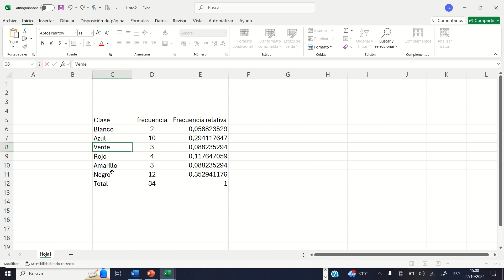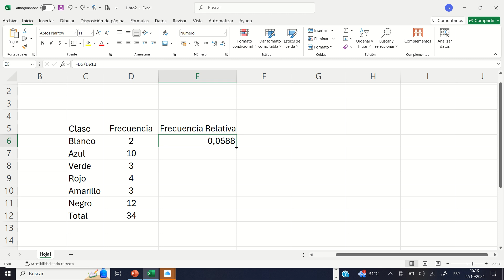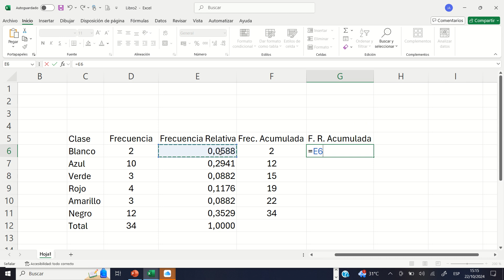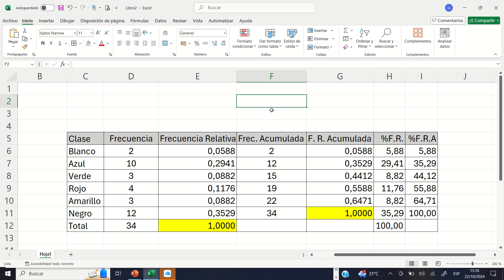Distribución de frecuencia con Excel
📊 ¡Bienvenidos a otro episodio de Estadística Divertida! 🎉

En este video, exploraremos el fascinante mundo de las tablas de distribución de frecuencia a través de un tema que todos amamos: los colores favoritos. 🌈

🔍 ¿Qué aprenderás?

Cómo construir una tabla de distribución de frecuencia.
La importancia de los datos en la toma de decisiones.
Técnicas para analizar y visualizar resultados de manera efectiva.
¡Y lo mejor! Realizaremos todo el ejercicio utilizando Excel, para que puedas aplicar estos conceptos en una hoja de cálculo.
Además, haremos un análisis divertido para descubrir qué color es el más popular entre nuestros encuestados. ¡No te lo pierdas!

¡Déjanos un comentario con tu color favorito y hagamos una nueva encuesta! 🗳️

¡Comencemos!